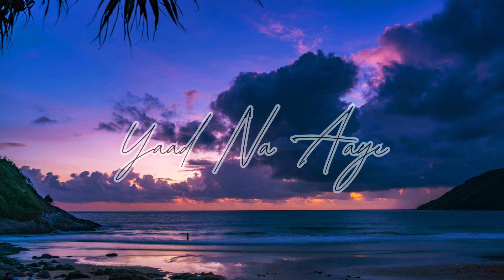Yaad na aaye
About Yaad Na Aaye
Listen to Yaad Na Aaye online. Yaad Na Aaye is a Hindi language song and is sung by Akull. Yaad Na Aaye, from the album Yaad Na Aaye, was released in the year 2022. The duration of the song is 3:15.

# FAQs for Yaad Na Aaye
1.)When was Yaad Na Aaye released?
Yaad Na Aaye is a hindi song released in 2022.

2.)Which album is the song Yaad Na Aaye from?
Yaad Na Aaye is a hindi song from the album Yaad Na Aaye.

3.)Who is the music director of Yaad Na Aaye?
Yaad Na Aaye is composed by Akull.

4.)Who is the singer of Yaad Na Aaye?
Yaad Na Aaye is sung by Akull.

5.)What is the duration of Yaad Na Aaye?
The duration of the song Yaad Na Aaye is 3:15 minutes.